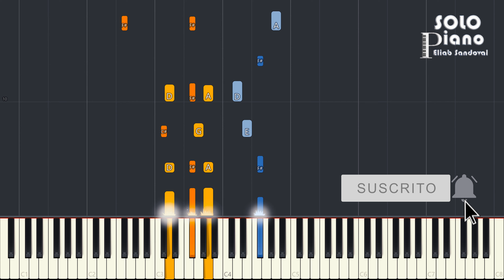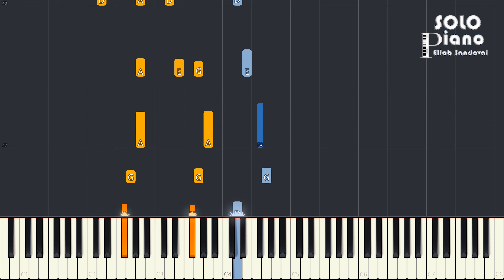HIMNO 01 - Cantad alegres al Señor | Easy Piano Tutorial + Partitura